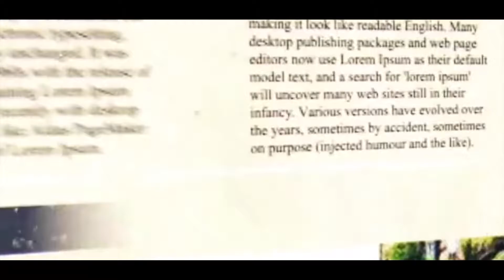বিজেপিকে ভোট দেবার জন্য বাংলার জনগণকে অভিনন্দন জানিয়েছেন দিলীপ ঘোষ